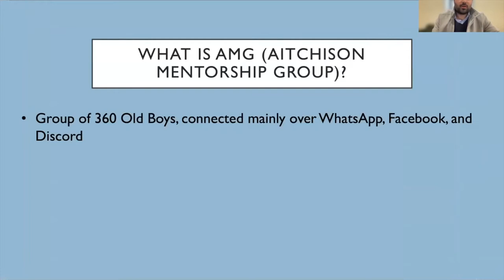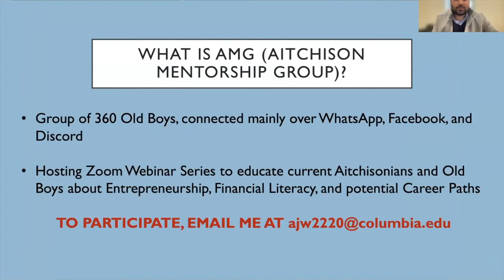How to be a Management Consultant at BCG, McKinsey, and Bain